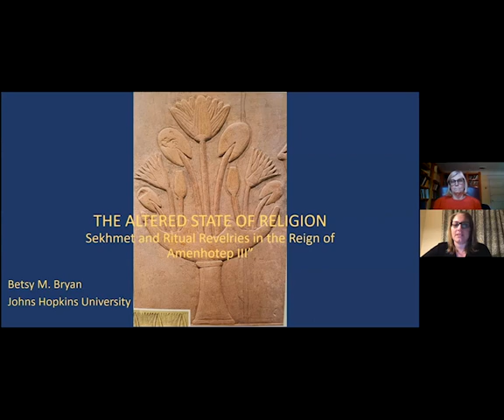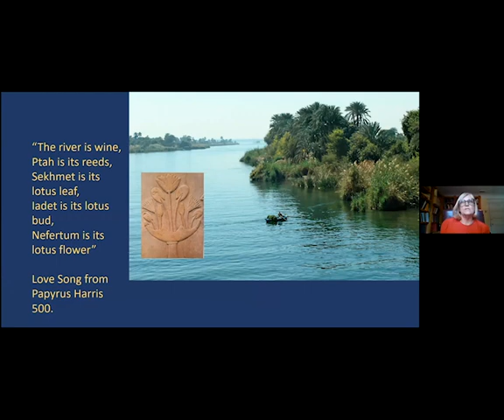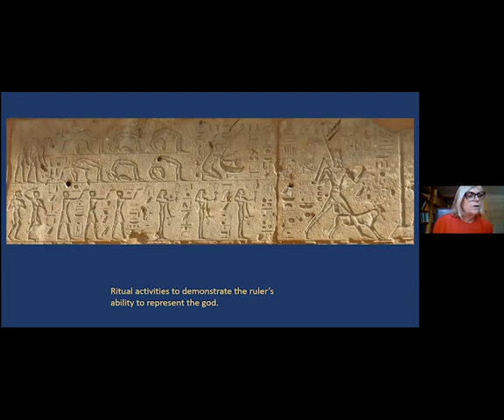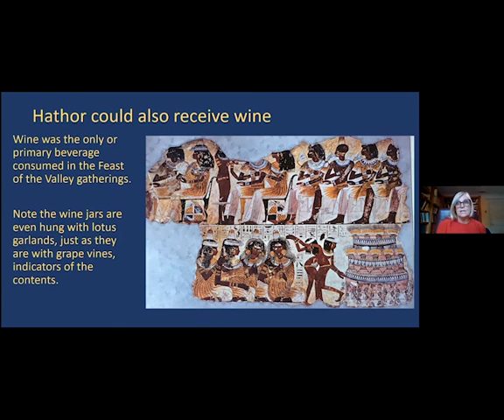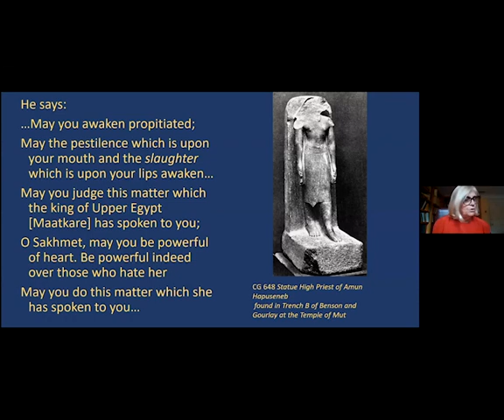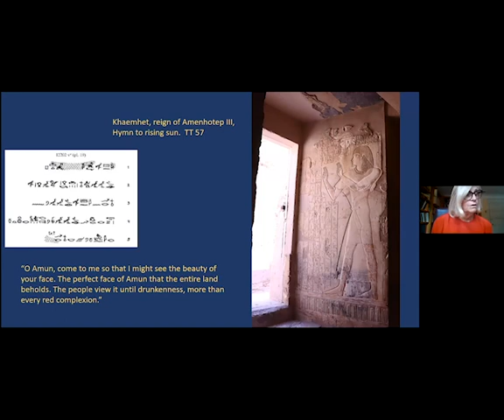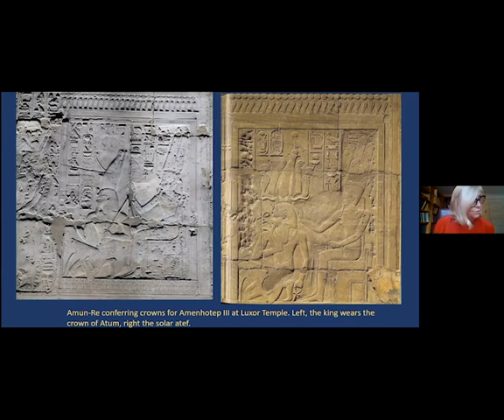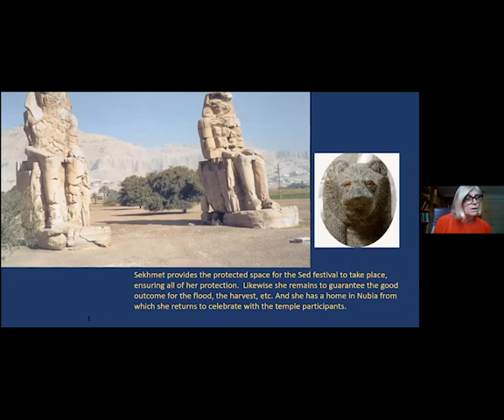The Altered State of Religion Sekhmet and Ritual Revelries in the Reign of Amenhotep III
The lioness-headed goddess Sekhmet was one of a number of Egyptian goddesses who controlled the activities of the cosmos as agents of the sun god. They supervised the inundation, the movement of the moon, the stars, and planets, and could be responsible for both beneficial conditions and natural disasters such as famine, flood, and plague. These goddesses, often associated with the cobra uraei seen on the king’s brow, were protective of Ra’s creations and punished those who rebelled against the sun god’s order. Sekhmet was an alter ego for a number of the uraeus goddesses, and more than one major Egyptian myth addressing the importance of a stabilized cosmos refers to her and the need to propitiate her. The so-called Drunkenness Festivals were among the rituals that involved the lioness goddesses and were celebrated at a significant number of temples and sites throughout Egypt from early times. This lecture will focus on the goddess Sekhmet and her ritual celebrations in the reign of Amenhotep III for whom many hundreds of seated and standing stone statues of that goddess were sculpted and placed in the king’s funerary temple at Kom el Hettan and at the Mut Temple south of Karnak. How this king and his priests incorporated the Sekhmet cultic revelries in combination with the enormous production of statuary will be considered, along with the ultimate types of celebration and their performative impact.